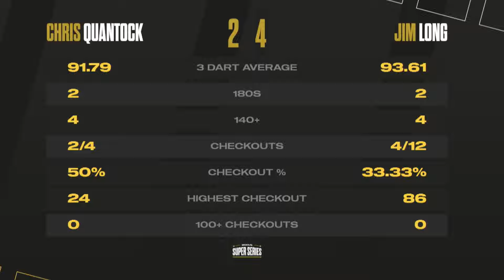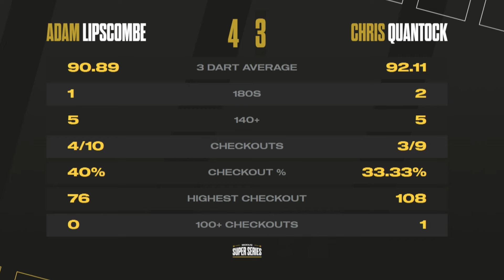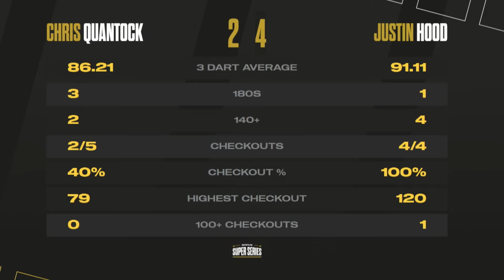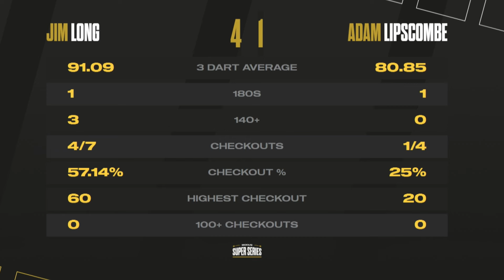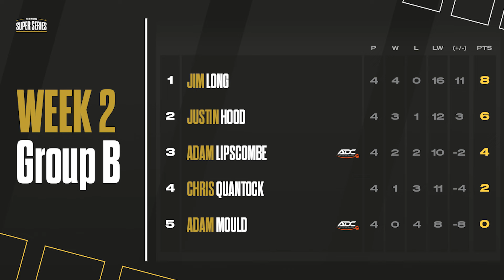WOW! UNREAL DARTS!! 😍 | Highlights | Week 2 Group B Session 1